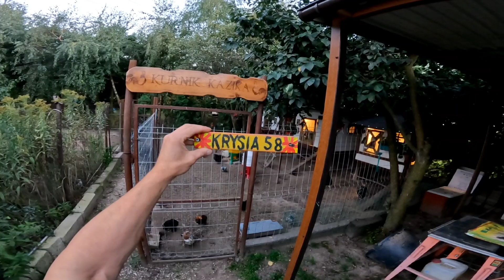chicken Pytania od widzów i nowa kwatera dla kurczaków 🐓🐤🐤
Oto gdzie można kupić
pasza dla kur -

Pamiętajcie o rabatach w sklepie skrzydlate.pl
UWAGA- kod promocyjny - kurnikkazika- dotyczy TYLKO ARTYKUŁÓW DLA DROBIU.

Rabat -6% dla widzów na zakupy ➤ kurnikkazika
(z wyłączeniem produktów w promocji)
Każdy znajdzie coś dla siebie:
Od jakiegoś czasu, każdy widz ma możliwość pomocy i wsparcia Kurnika Kazika.
Każdy  może wesprzeć żyjące tutaj zwierzęta dokonując wpłaty na poniższy nr konta:

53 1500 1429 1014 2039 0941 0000

Możesz również sam zdecydować na co mam wydać przekazaną pomoc. Wy8starczy że mnie o tym poinformujesz.

Pozdrawiam wszystkich.
Kazik.